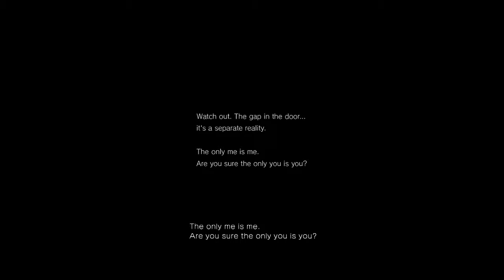Let's Play PT Attempt #1-CouchBros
A delayed Horror playthrough video just in time for Halloween. Welcome to the Spooky Couch!